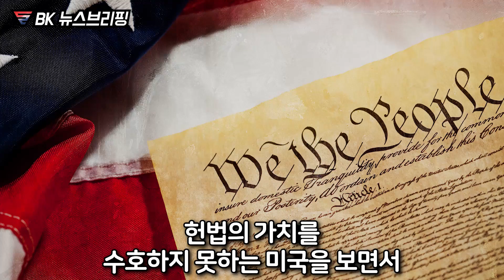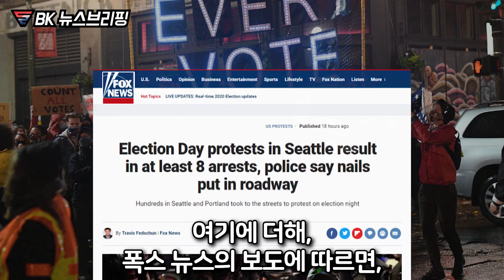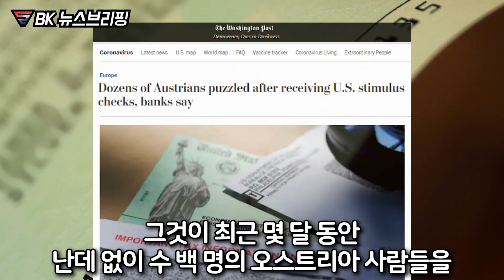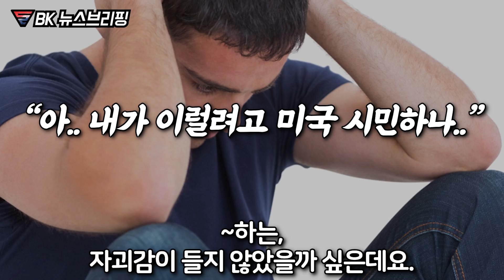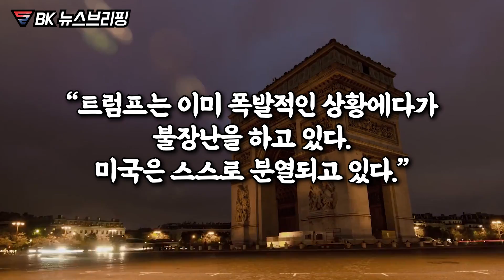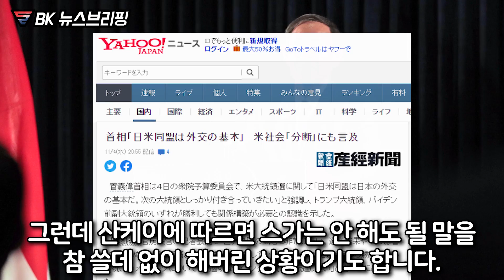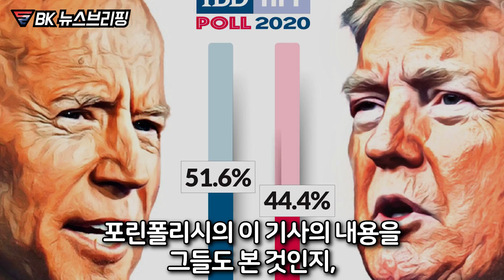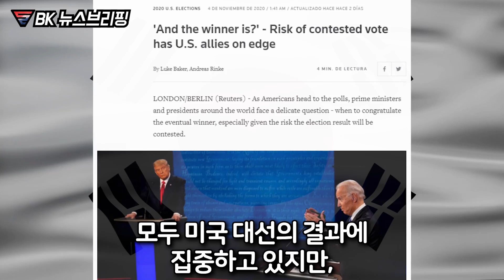"이게 진정 우리가 알 던 미국이란 말인가? 참혹하다" 한국은 미대선의 결과가 아니라 미대선 그 자체가 치명적인 이유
트럼프, 바이든의 결과를 떠나
이미 우리는 피해가 예상됩니다.
미국 대선은 그 자체로 부담입니다.